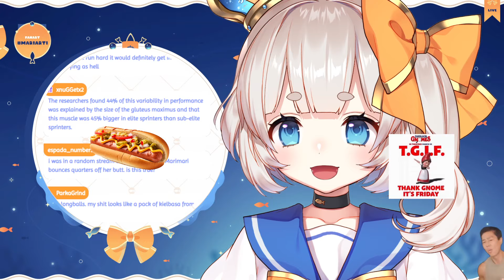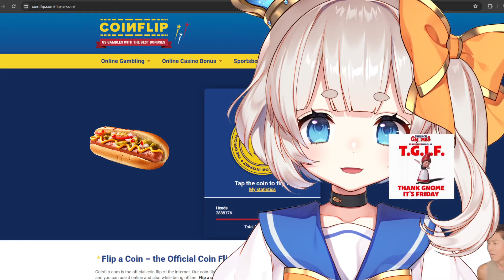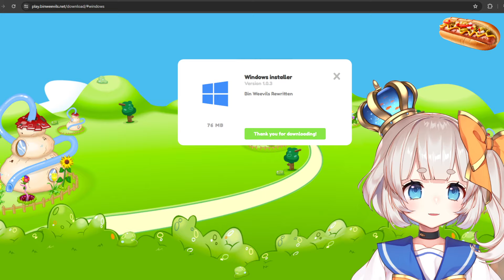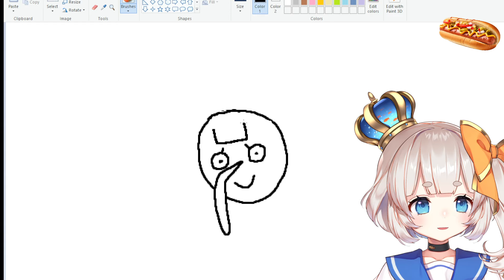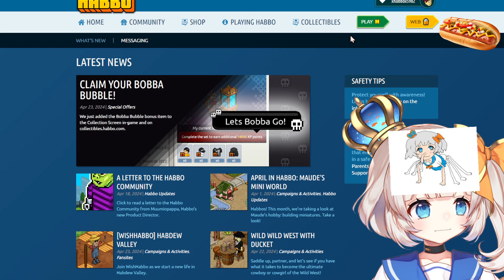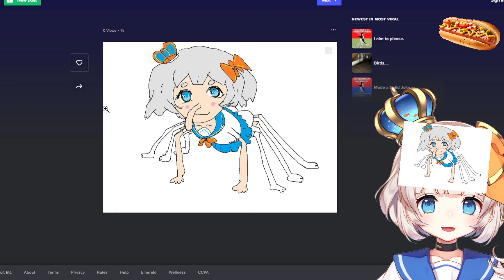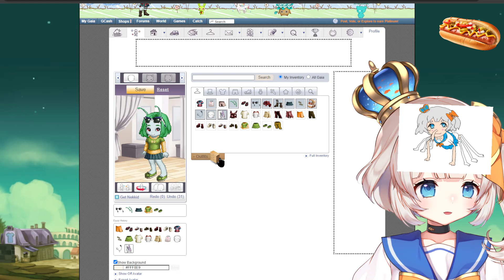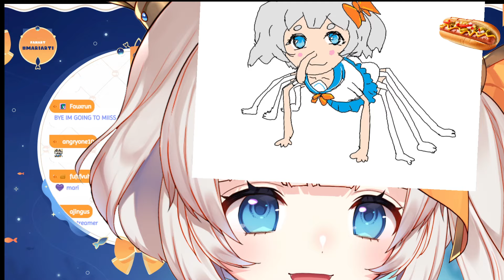Mari Mari Streams Various Browser Games #1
Stream title: 🏩 HABBO LOVE HOTEL FOOT ESEX

Timestamps:
0:00 Pre-stream Music
6:06 Just Chatting
1:37:37 Flip a Coin
2:01:09 Bin Weevils
3:01:35 MS Paint
3:21:08 Habbo
4:51:23 Stardoll
5:01:43 Gaia Online
5:38:42 Daily Browser Games

* This is a fanmade archive channel not owned by Mari